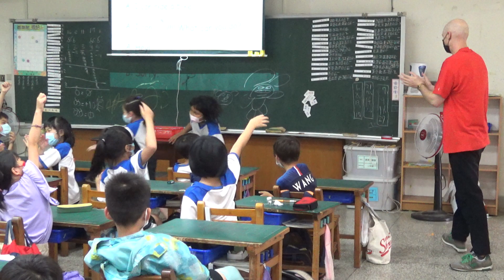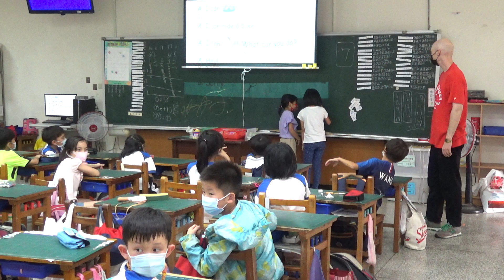長庚國小外師教學